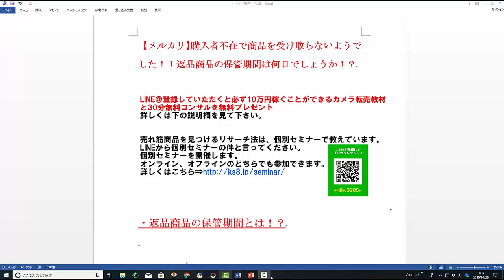【メルカリ】購入者不在で商品を受け取らないようでした！！返品商品の保管期間は何日でしょうか！？【佐々木一之】